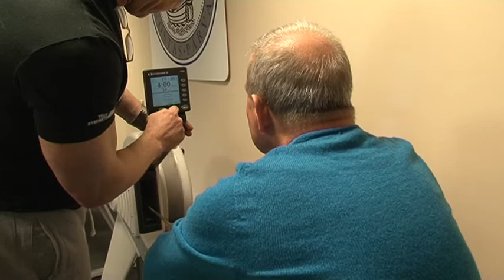Открытие реконструированного атлетического зала в Парке водных приключений